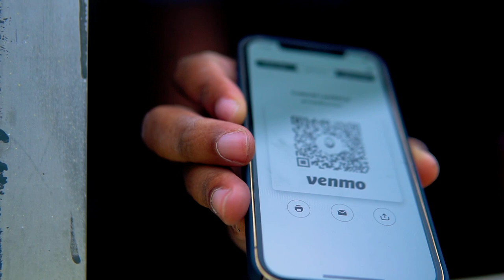Leg Slap [Official Music Video]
Lyrics

Lean back
Tip your hat
Squash the bug
Double back
Leg slap
Toe tap
Boot scoot
That’s a rap
Got a in my truck
Don't make me back it up
Down on my luck
Don't know where to picket up
Awe just the nicest
Please don't confuse it
I'm the new sound of what they call country music

Big Willie, king Floyd
Homeboy that my pops
Also known as the King of the trailer park
They don't get it, I don't sweat it
Cause my skin dark
They say what, you from where
Boy don't make me start
This aint Mayberry old bones get weary
I aint talking about Opie
I'm talking snow peas at Aunt Mary's
Squirrel hunt with ole Larry
Red wine strawberry
Need a big truck
With a big bed
For all the compost we carry

Lean back
Tip your hat
Squash the bug
Double back
Leg slap
Toe tap
Boot scoot
That’s a rap

Tomato stand what up fam
Thank you for the business
Don't diminish I replenish can I get a witness
I'll be back to finish
In a country minute
Can’t do it right now cause we gone fishing
At night I pray for that rain
All the life it might bring
Wild and untamed
Pray to God it don't change
I got country all on my brain
So hard to maintain
They say Tennessee don't sang
But I can't stay in my lane
She took my pick up
Even took my hound dog
But I'm gonna find a new love
That won't drink all my alcohol

Lean back
Tip your hat
Squash the bug
Double back
Leg slap
Toe tap
Boot scoot
That’s a rap